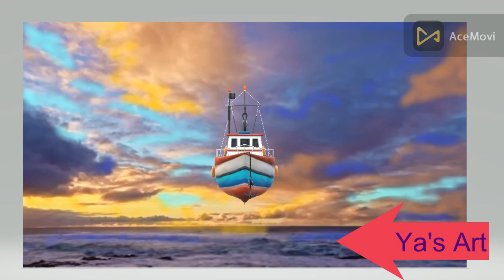A colourful night.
Under the moon's gentle glow,
In the stillness of the night's flow,
Stars twinkle, a celestial ballet,
As darkness gives way to dreams at bay.